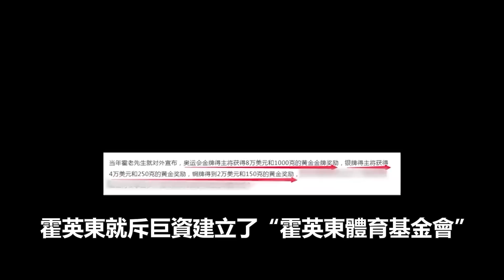郭晶晶夫家決定給全紅嬋純金獎牌+巨額現金！總價值超700萬，郭晶晶盛讚全紅嬋：我跳了20年也沒這麼好！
大家好，这里是顧七電臺，每天為大家帶來不同類型的故事 ：
心靈勵志，社會熱點等文章，為大家提供不同的資訊知識！

金牌！天才少女全紅嬋詮釋“水花消失術”，決賽三跳滿分，強勢奪冠，創歷史最高分

全紅嬋完美奪金：“媽媽，我終於有錢給你治病了，”天才少女的背後故事感動14億國人

2021年東京奧運會賽場上，一位選手竟抱著孩子參加比賽！裁判詢問後，主動為她讓路！

2021東京奧運會開“墓”式太嚇人，日本著名導演北野武痛斥：“太丟人了，以後都沒臉出國了”